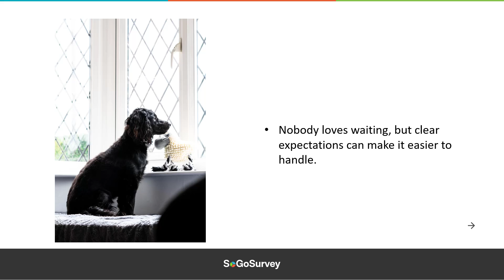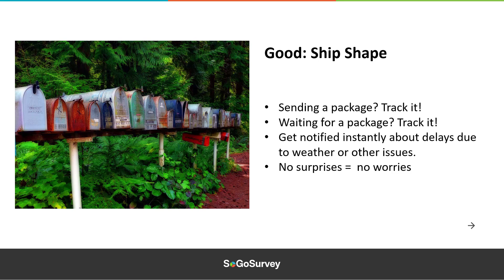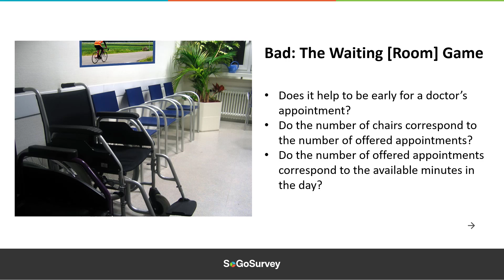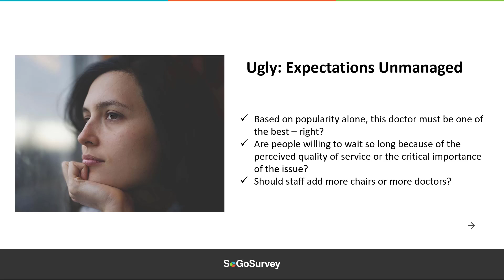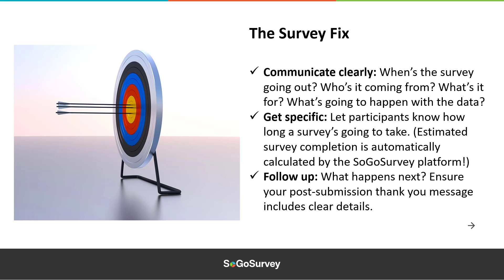Managing Expectations or Managing Without? | SoGoSurvey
From shipping to the doctor's office, nobody loves the waiting game. Manage expectations with your customers, employees, and community, and you'll set everyone up for success!